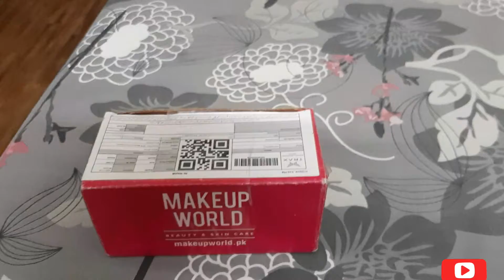Blood Cholesterol test of Wife ! All is Fine in Result